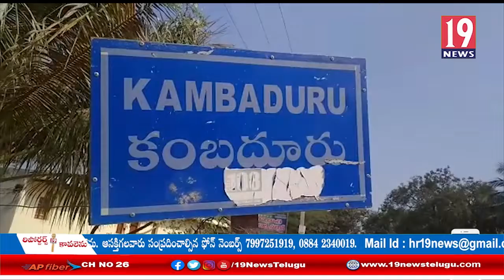శ్రీదుర్గా మల్లేశ్వర స్వామి ఆలయంలో జరగబోయే శివరాత్రి ఉత్సవాలకు పోస్టర్ విడుదల - అనంతపురం జిల్లా